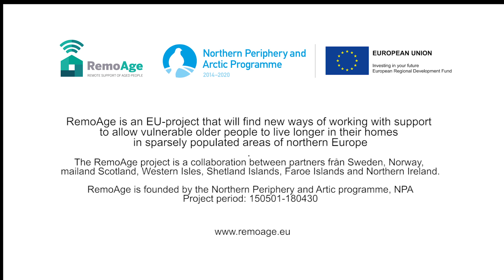Ethical Issues, RemoAge partner meeting, Shetland Islands, May 2017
Listen to Stefan Sävenstedt, Professor in Nursing, Luleå University of Technology, Sweden, and Graham Stiles, Team Leader at Shetland Island Council, talk about Ethical Issues.